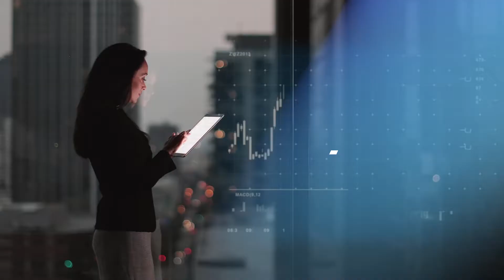Sobre SEIDOR - Video Corporativo - Latino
SEIDOR es una consultora tecnológica que ofrece un portafolio integral de soluciones y servicios que cubren los ámbitos de Inteligencia Artificial, Edge, Customer Experience, Employee Experience, ERP, Data, Application Modernization, Cloud, Conectividad y Ciberseguridad. Con una facturación de 894 millones de euros en el ejercicio 2023 y una plantilla formada por más de 9.000 profesionales altamente cualificados, SEIDOR tiene presencia directa en 45 países de Europa, América Latina, Estados Unidos, Oriente Medio, África y Asia. La consultora es partner de los principales líderes tecnológicos.